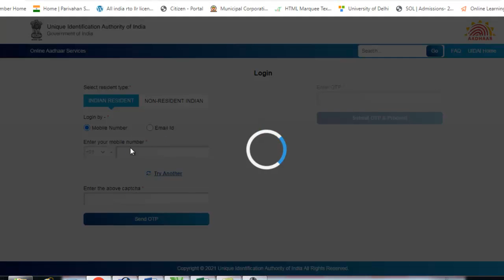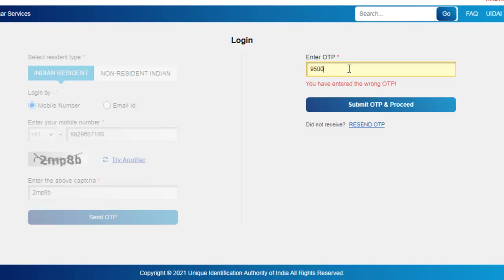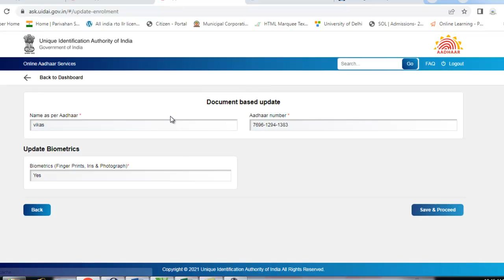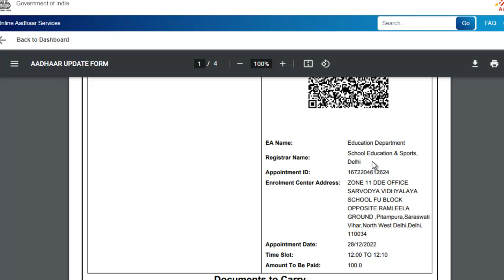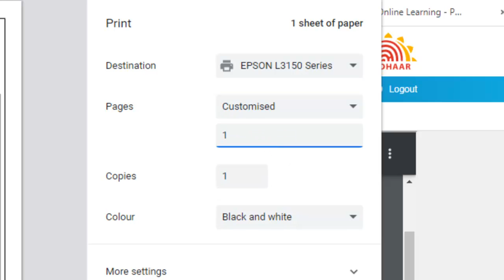book appointment for aadhar card online free | adhar card seva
direct our area appoint free